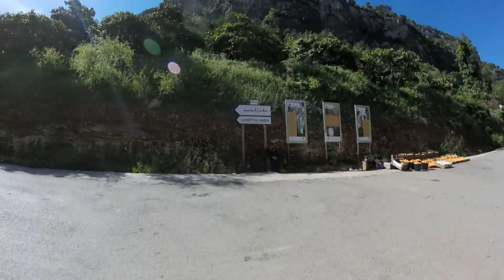طريق زݣزل مغارة الجمل تافوغالت بركان المغرب Route de tafoughalt zegzel Maroc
طريق لمزاح نسبة لفاكهة لمزاح " الأكيدونيا أو الأسكدنيا " المتواجدة بكثرة على جوانب هذا الطريق الذي يمتد على طول 20 كلم ويربط بين مدينة بركان - عاصمة الليمون بالمغرب - وقرية تافوغالت السياحية مرورا بتاقربوصت ومغارة الجمل " تاسركوت " ومغارة الحمام " إفري أندجار " والطريق عبارة عن ممر سياحي على طول واد زݣزل الذي يشتهر بمناظره الخلابة وجباله الشاهقة ومياهه المتدفقة شتاء وصيفا
Loquats route becose as a fruit Loquats , which is located on the sides of this road, which runs for 20 km. It connects the city of Berkane - the capital of lemons in Morocco - and the tourist village of Tafogalt through the Taksarbout, the camel cave, A tourist corridor along the valley of Zegzel which is famous for its picturesque scenery and towering mountains and its flowing waters in winter and summer